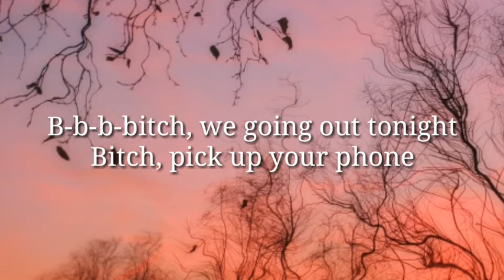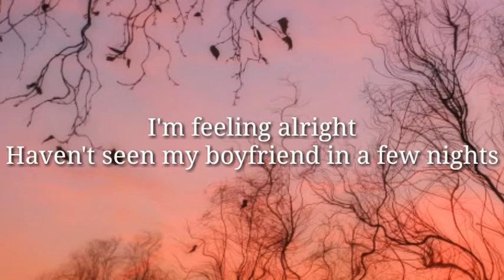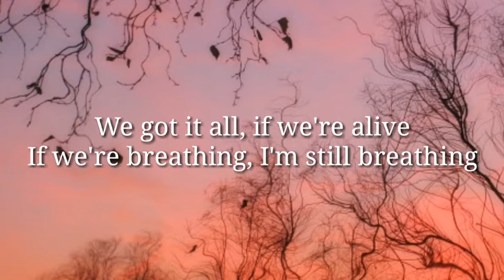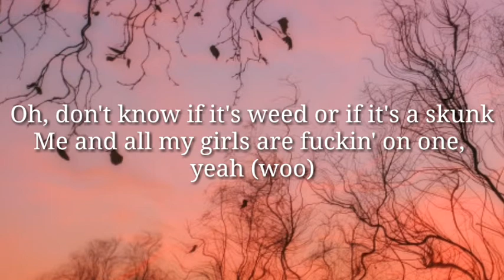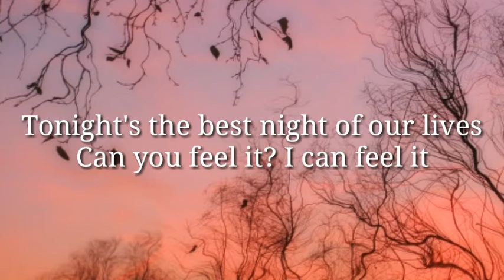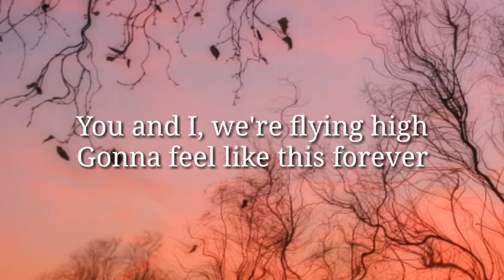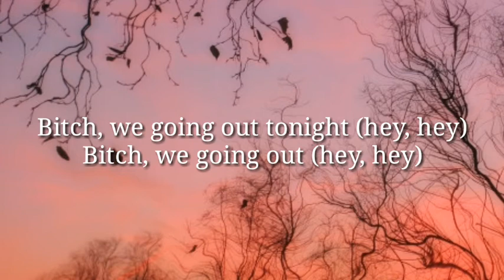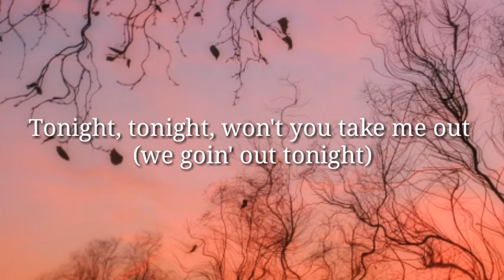Kesha || Tonight || Lyrics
"Tonight" Song by Kesha

Kesha, Kesha Tonight, kesha, kesha tonight, kesha tonight lyrics, lyrics of kesha, lyrics of tonight, tonight lyrics, Tonight Lyrics

Live4Music